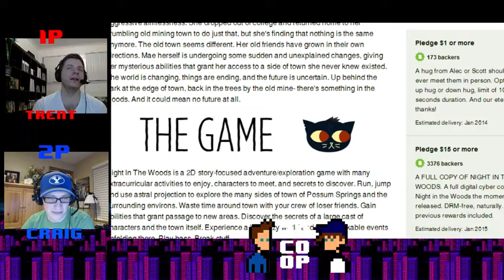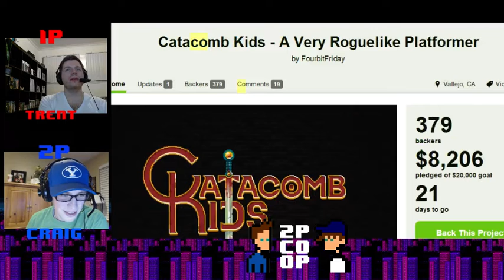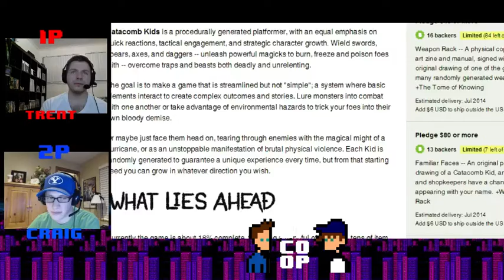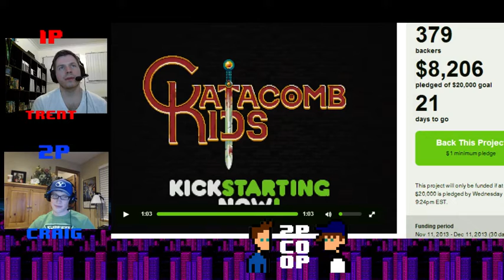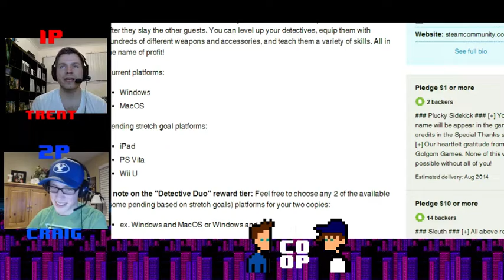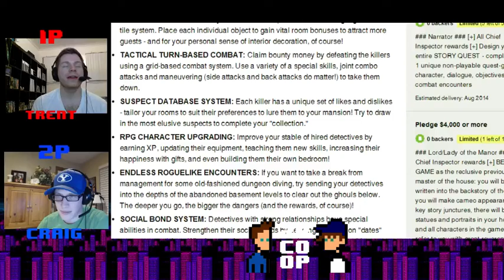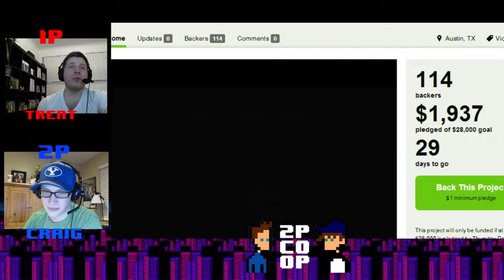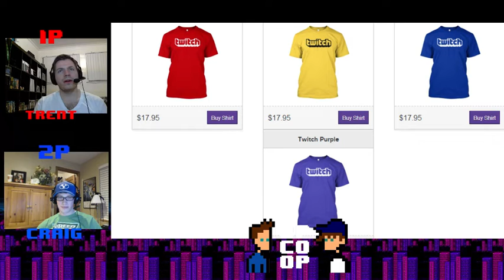Two Player Co-Op: Episode 11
Trent and Craig talk about Craig's new PS4, games they've been playing, Kickstarters, and more.